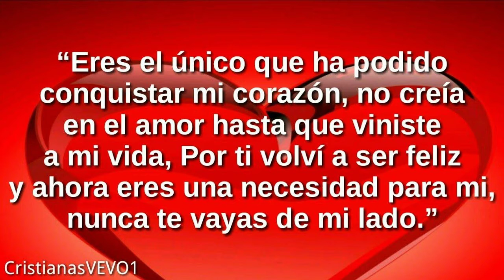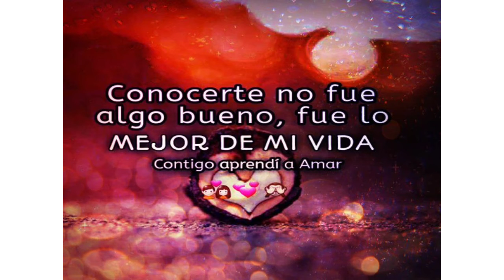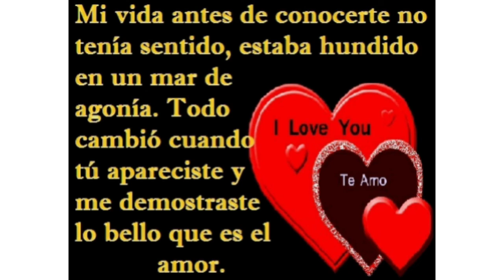FRASES DE AMOR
las mejores FRACES de amor